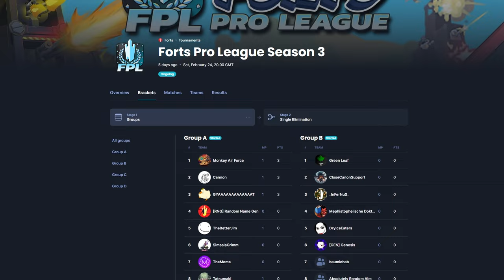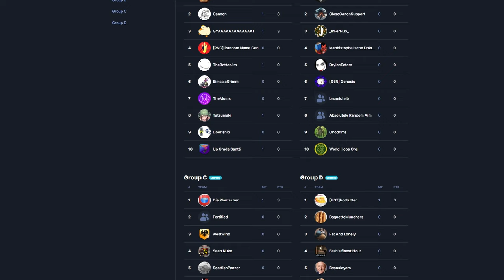When the Pro Players do SCIENCE - FPL 3 [1]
Today we kick off Season 3 of the Forts Pro League! Things get spicy when some players decide to get wild. Check out the leaderboard to get a live update of your favorite teams! Who are you supporting?